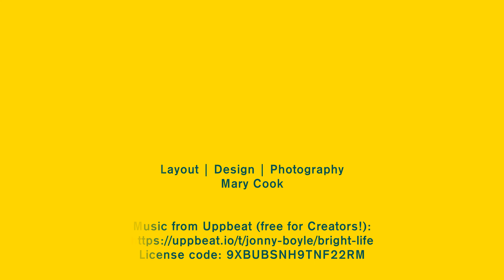Sculptures of DurhamW3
More exciting sculptures in Durham for you to visit. Plan your self-guided Culture Days tour and enjoy the outdoors on your own or with family and friends. Pack a lunch or pick treats up on your way.
PineRidge Arts Council has catalogued over 90 artforms in public spaces, how many will you choose to see?
In this sampler we have featured Geordie Lishman; Woody Farrow; James Cameron Smith; Wynn Walters; Manufacturing Class, St. Stephen’s Catholic Secondary School, Bowmanville; Dorsey James; Henry Kortekaas & Assoc
Share your selfies with PineRidge Arts Council on instagram with sculpturesofdurham tag or on facebook, tag

Photography by Mary Cook